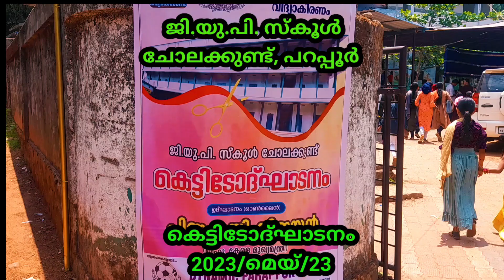ജി.യു. പി. സ്കൂൾ ചോലക്കുണ്ട്, പറപ്പൂർ. കെട്ടിടോദ്ഘാടനം.2023/മെയ്‌/23. ചൊവ്വ 11.30 am